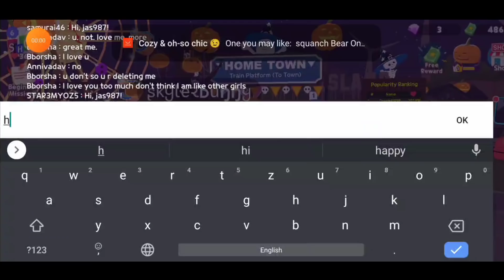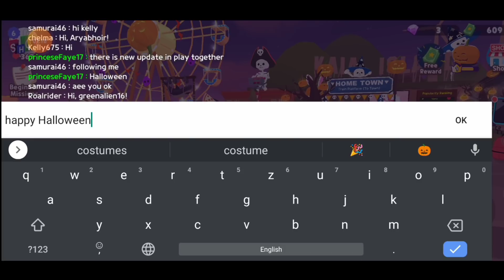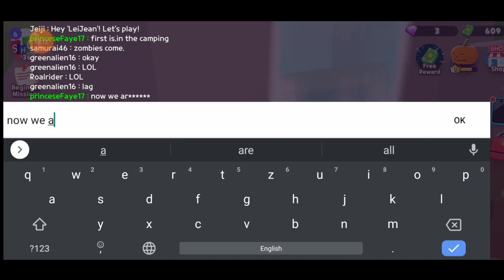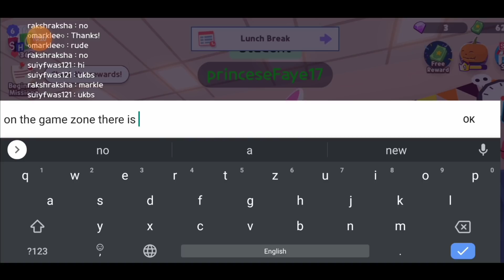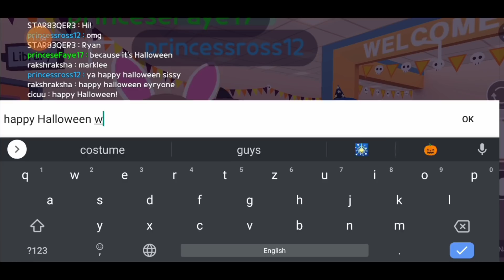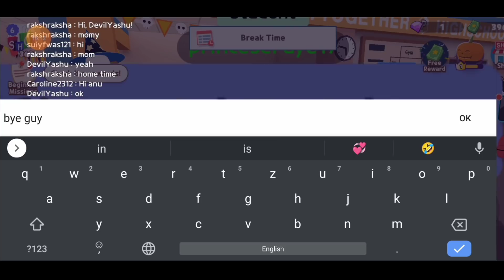Play together Halloween update😲🎃